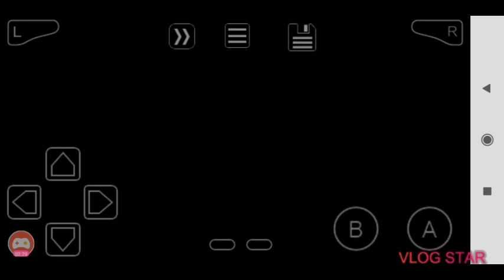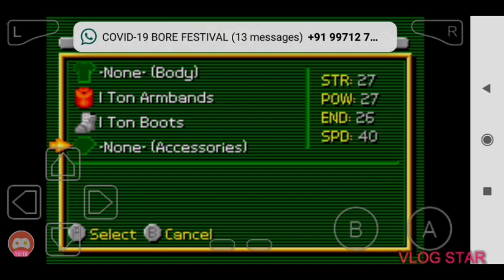Puraane deeno ki yaad aa gayi 😍😍|Dragon Ball Z Buu's Fury Gameplay|Episode 1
This is a new YouTube Channel plz show us support